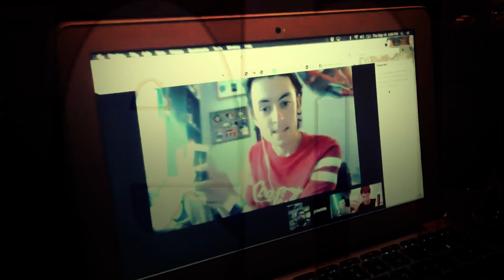You Didn't Pay the Cheese Tax... REACTION